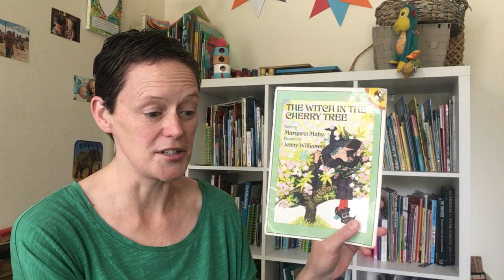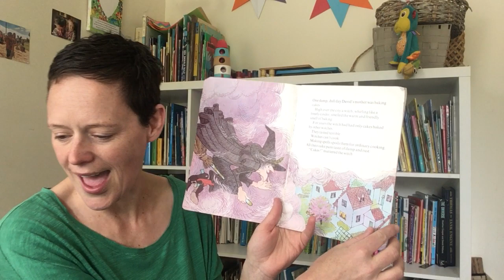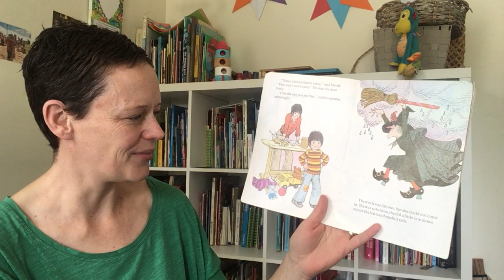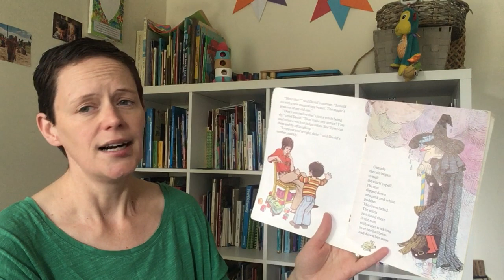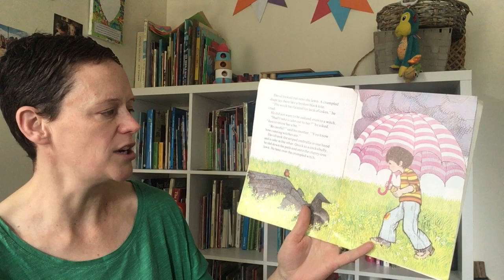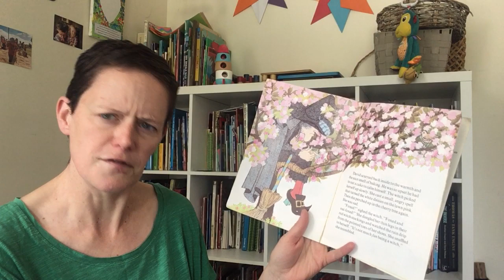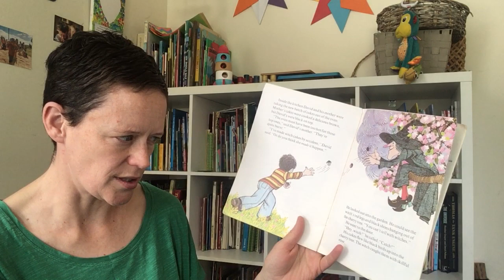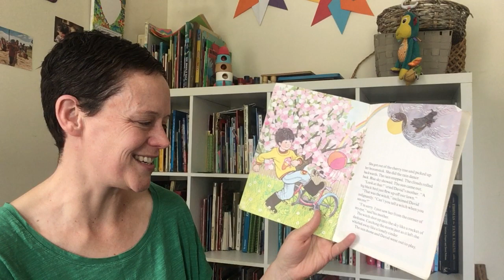Storytime with Brydie reading 'The Witch in the Cherry Tree' by Margaret Mahy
Brydie Walker Bain reading aloud a New Zealand classic, 'The Witch in the Cherry Tree' by Margaret Mahy.